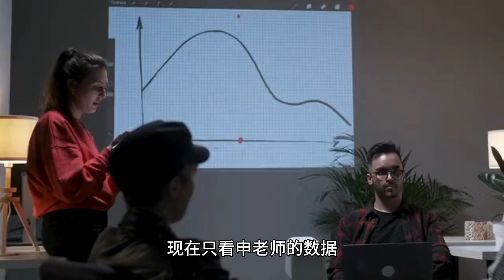NBA常规赛：火箭惜败独行侠的背后，藏着多少鲜为人知的秘密